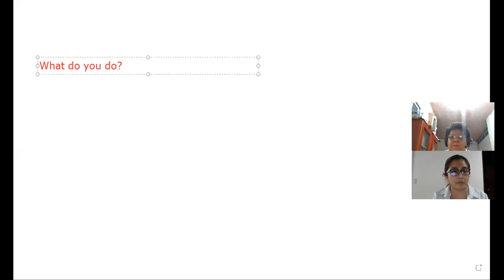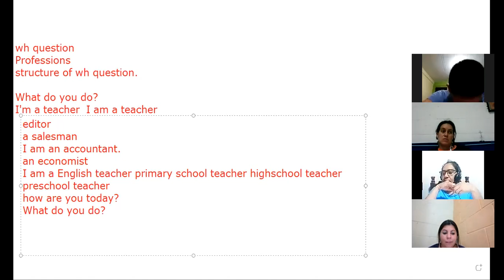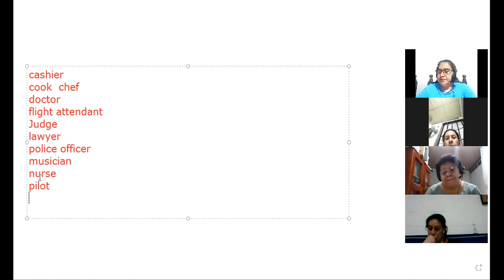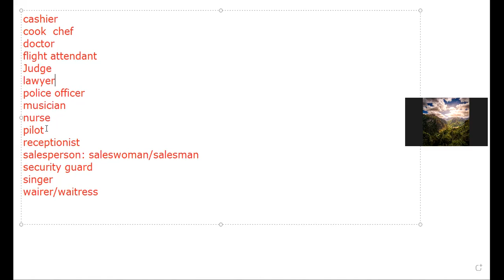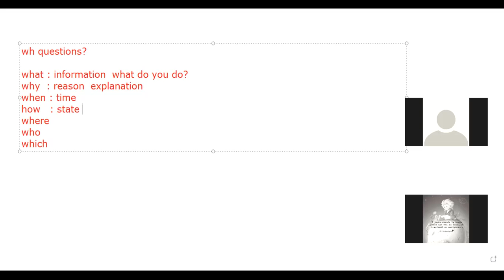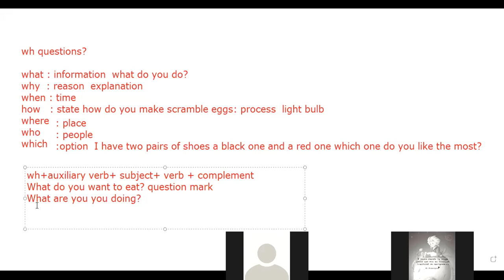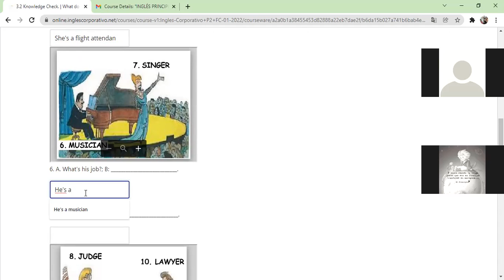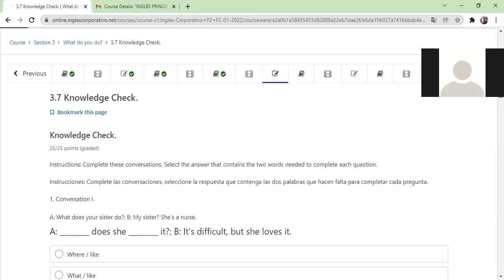Ingles Corporativo- Wh question 6